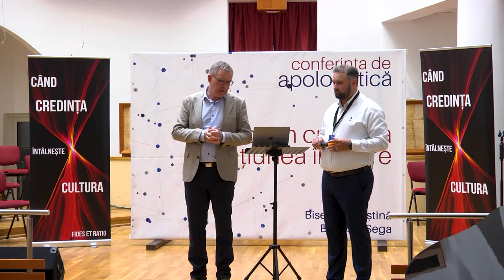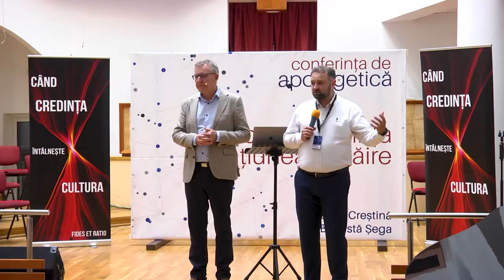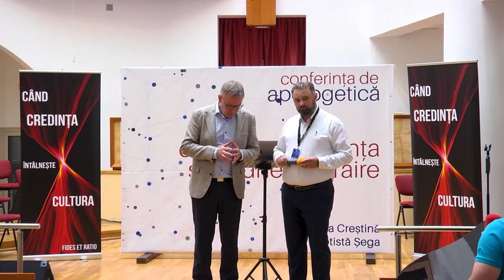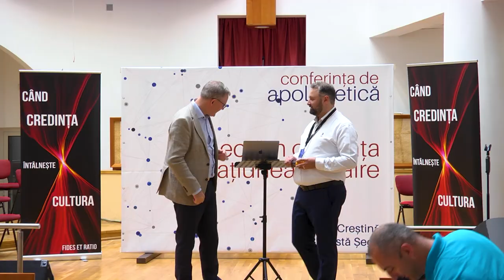Conferință Apologetică | Sesiunea 2 - Q&A |Arta de a răspunde întrebărilor grele | Stefan Gustavsson